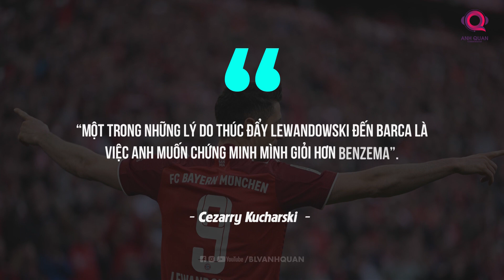BỘ MẶT MỚI CỦA EL CLASICO